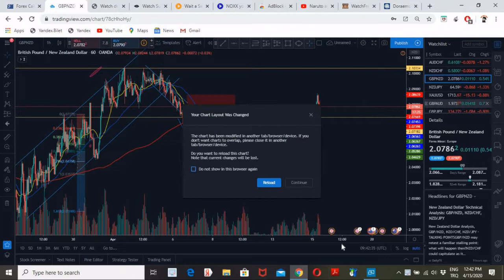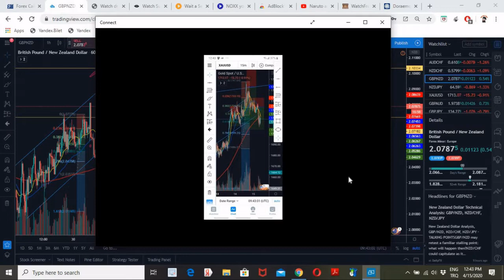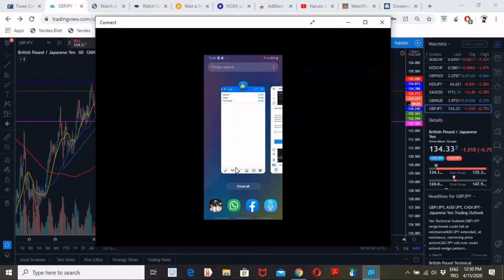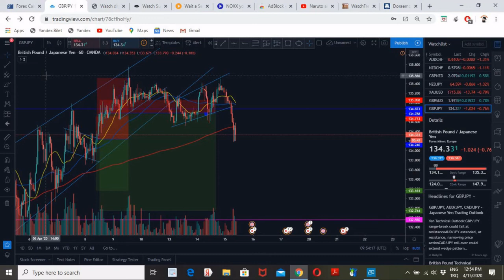trade signal itadan qadan video gan daawo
ink video gii hore hosta kudhufo